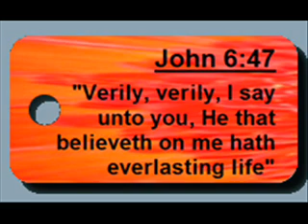Calvinignorance. .wmv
Jesus saves.